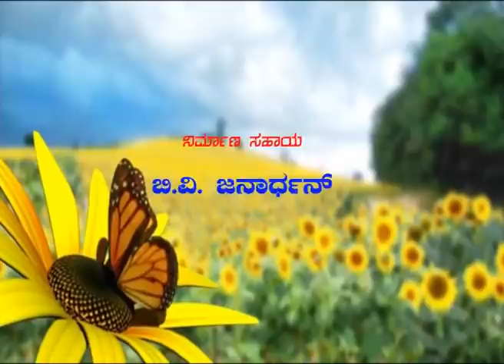Agroforestry_ಕಾಡು ಕೃಷಿ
Krisidarshana Programme on 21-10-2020 at 6.30pm
PTS:
ವೆಂಕಟೇಶ್,
ಪ್ರಗತಿಪರ ಕೃಷಿಕರು,
ಸೋಸಲೆ ಹೋಬಳಿ,  ಚಿದ್ರವಳ್ಳಿ ಗ್ರಾಮ,
ಟಿ.ನರಸೀಪುರ-ತಾ.